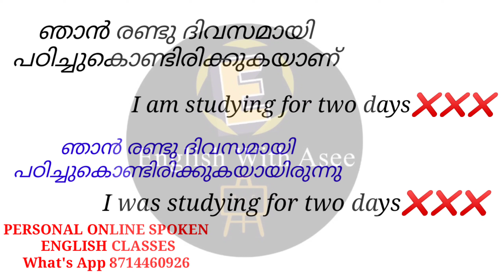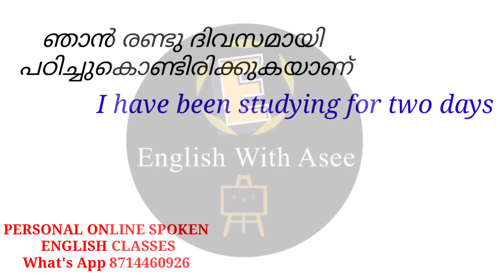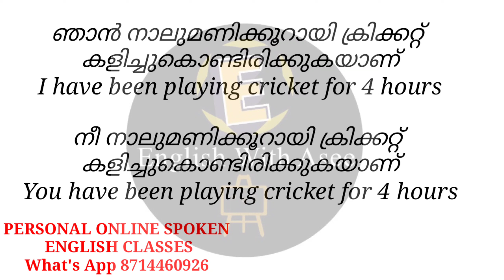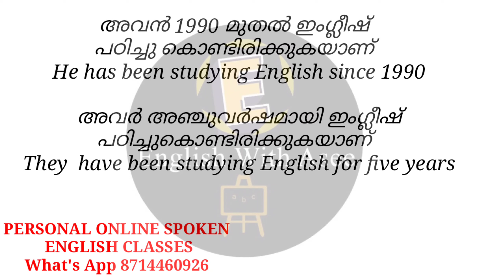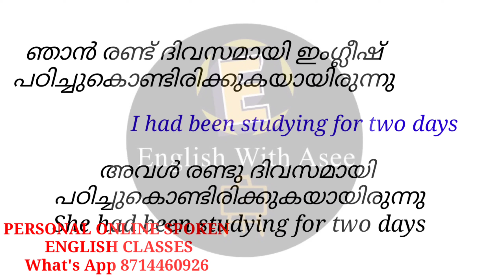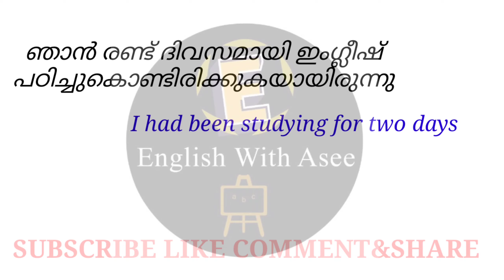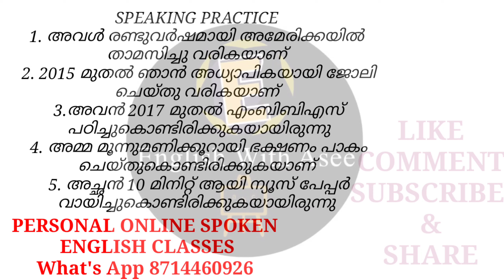എളുപ്പത്തിൽ ഇംഗ്ലീഷ് പറയാൻ ഇങ്ങിനെ പരിശീലിക്കൂspokenenglishclassinmalayalam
PERSONAL ONLINE SPOKEN ENGLISH CLASS.. കൂടുതൽ വിവരങ്ങൾക്ക്..